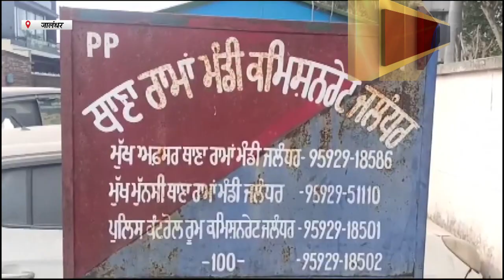चाइनीज डोर बेचने के आरोप में दो व्यक्तियों को किया गिरफ्तार - 33 चाइनीज डोर के गट्टू बरामद